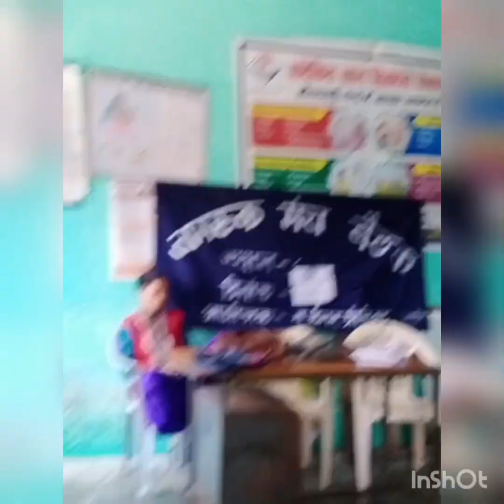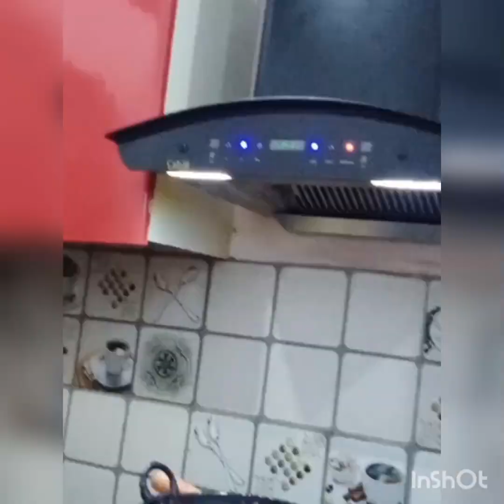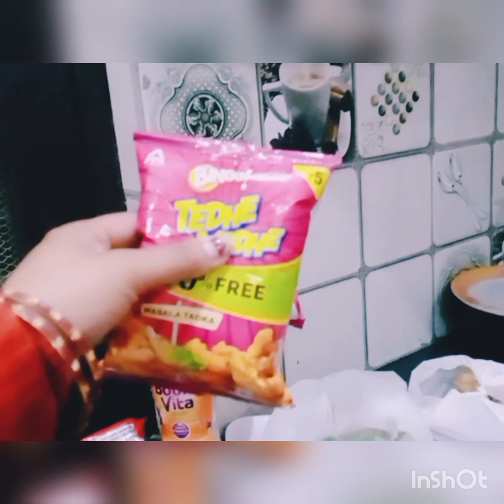बूढ़ दीपावली🪔 क्यों, कैसे, और किस लिए मनाते हैं जानिए इसके पीछे की वजह 😍 सासू मां ने बताया पूरा सच